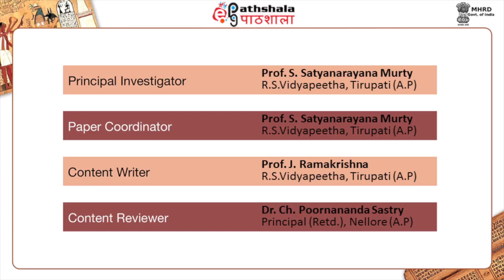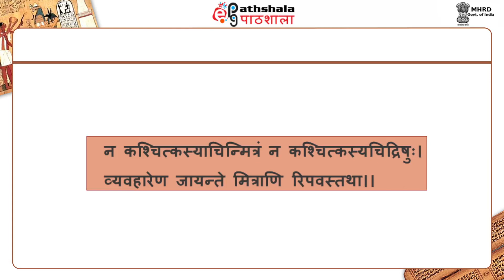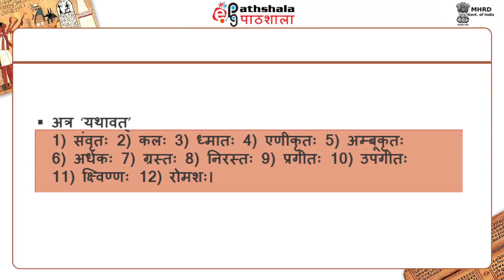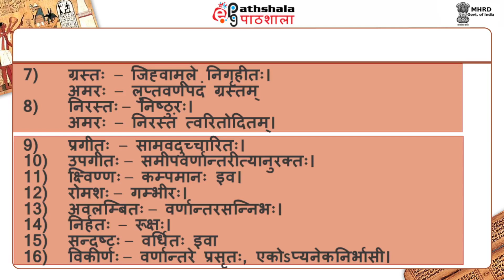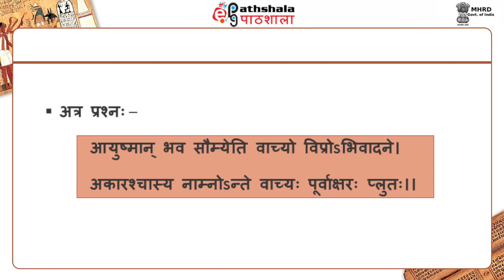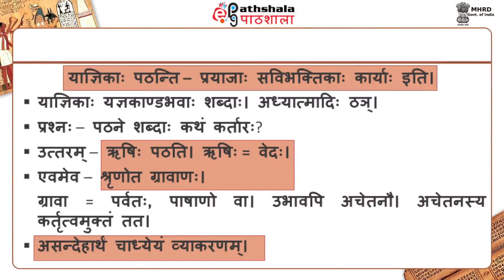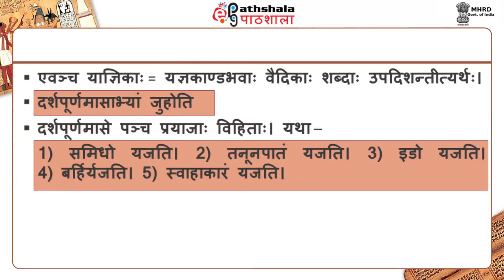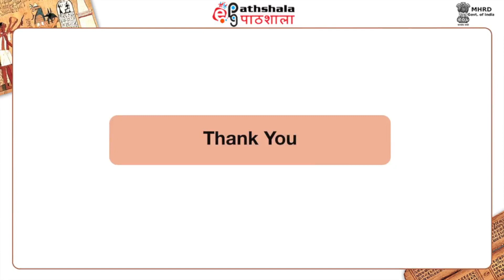06. Sabdanusasanasya Anusangikani Prayojanani - 2